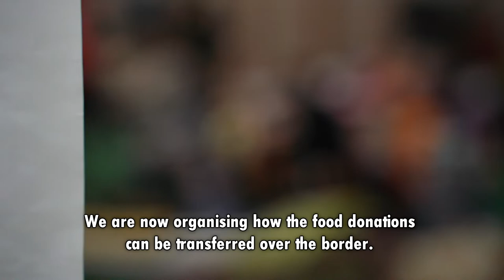Iskcon Hungary's Food For Life Ukraine Refugees Relief at Tiszabecs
Sewa Canada International is collaborating with ISKCON's Food For Life Program to serve Ukrainian refugees fleeing into Hungary. Check out how, what & where at our website, and lend an helping hand if you able to -

Video Courtesy : Ételt az Életért Alapítvány (Food For Life Charitable Foundation, Hungary )